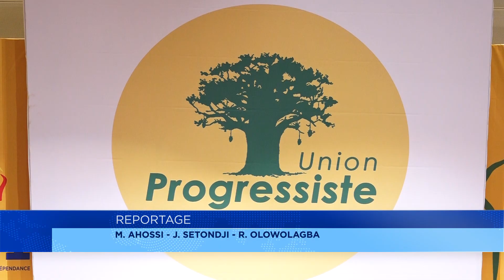61 ans d’indépendance : fin des conférences de l’Union Progressiste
Pourquoi l’Afrique se meurt-elle ? Question globale au cœur du choix du parti « Union Progressiste » de célébrer autrement l’indépendance … l’UP a décidé d’interroger la marche du Bénin et de l’Afrique depuis 1960 à travers ‘’les conférences de l’union’’. Apres quelques jours de bouillonnement intellectuel, le diagnostic est redoutable : l’Afrique se suicide et refuse le développement. Et pour changer le paradigme, la jeunesse est convoquée comme potentiel levier du changement.  Marcel Ahossi